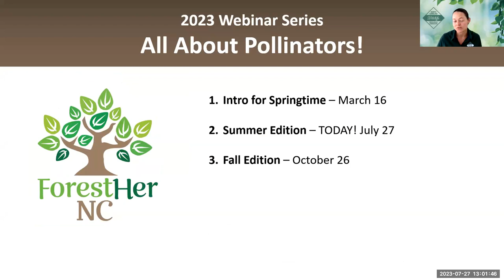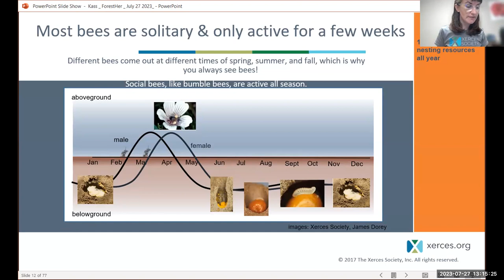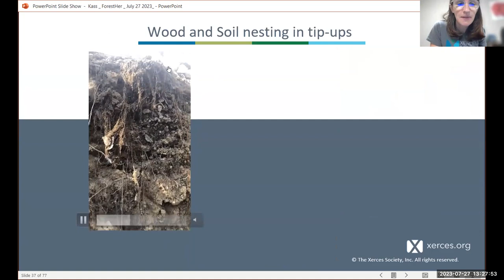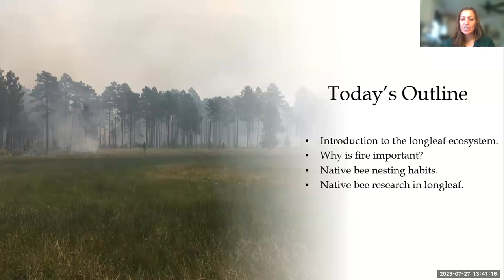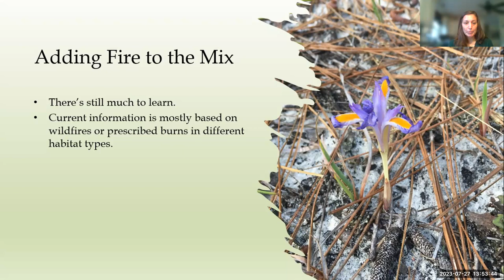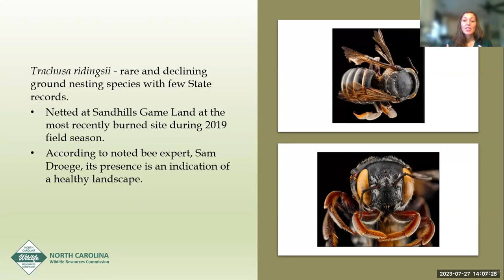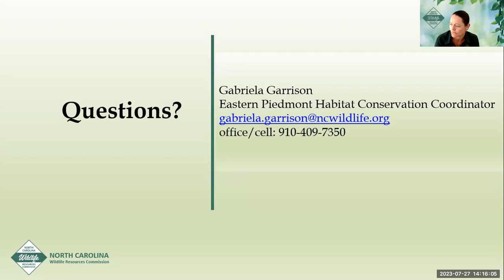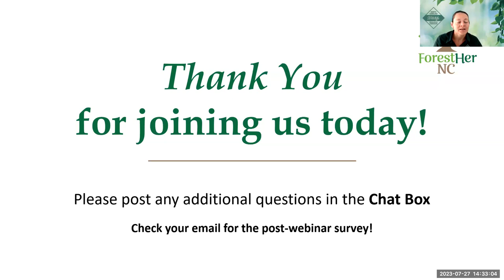All About Pollinators! Part 2: Summer Edition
Join us for our Summer edition of the All about Pollinators! series where we will discuss pollinators in your woods and open areas and how to manage for them.

Presenters:
- Kass Urban-Mead, Pollinator Conservation Specialist, Xerces Society: Pollinators in the Forest
- Gabriela Garrison, Eastern Piedmont Habitat Conservation Coordinator, NC Wildlife Resources Commission: Pollinators and Fire in Longleaf Pine
- Leigh Sumner, Landowner: Pollinator Conservation Journey

Resources:
Native understory forbs and grasses for pollinator and insect utilization in Southeastern longleaf pine ecosystems (NRCS PDF)

This webinar has been made possible thanks to a partnership with The Nature Conservancy. Funding is provided by National Fish and Wildlife Foundation, Natural Resources Conservation Service, US Forest Service, US Department of Defense, International Paper, and Moore Charitable Foundation.